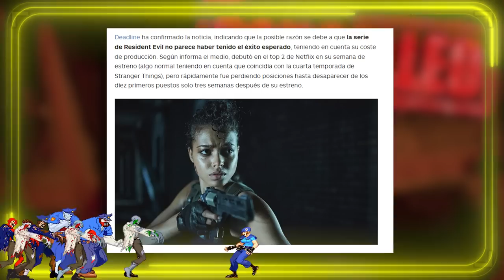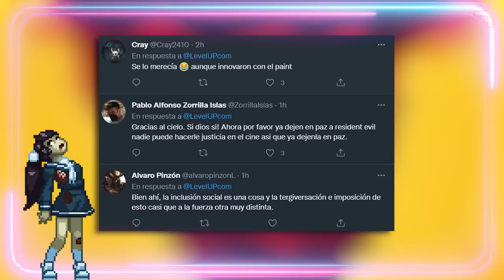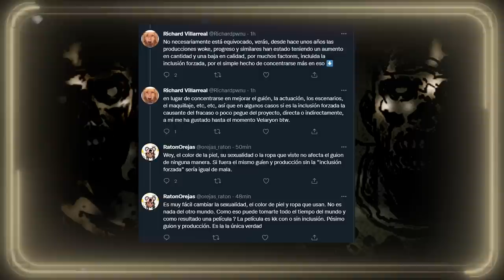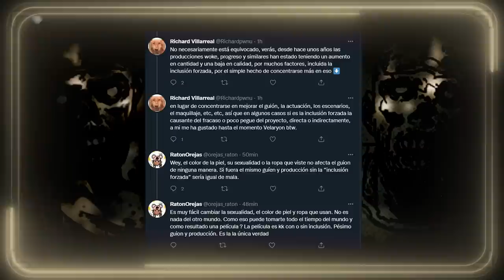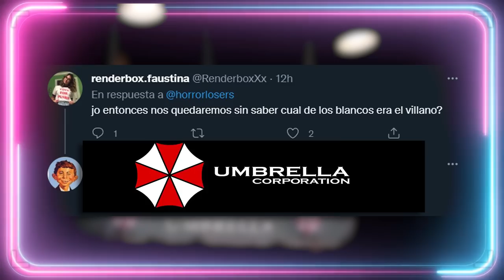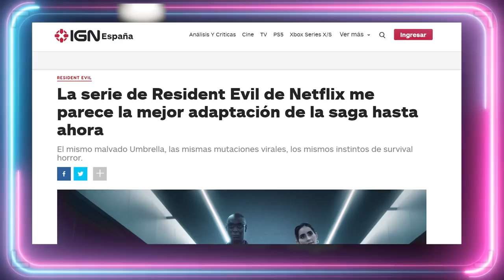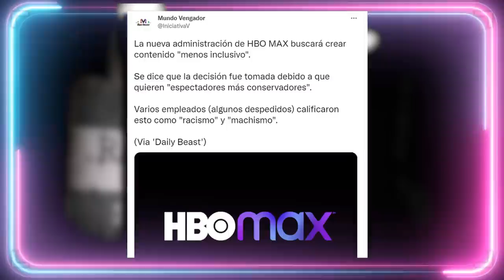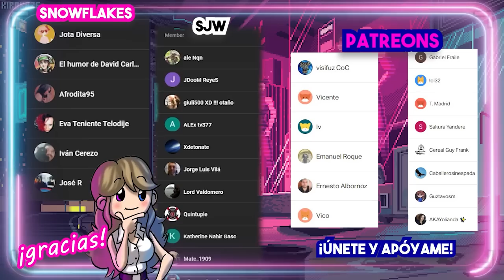👏 SE ACABÓ LA TONTERÍA: NETFLIX CANCELA RESIDENT EVIL 💪🏻